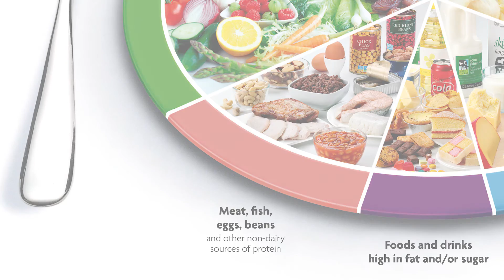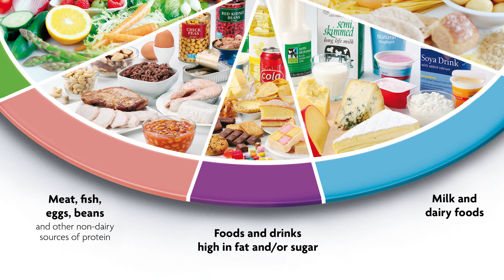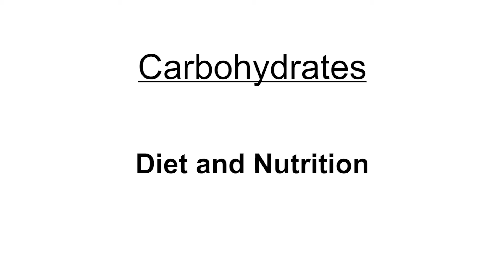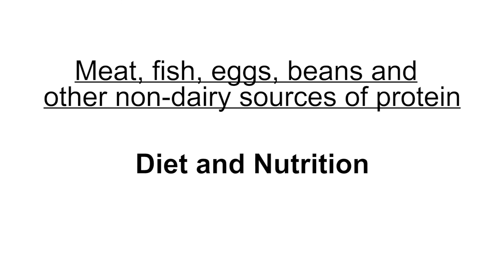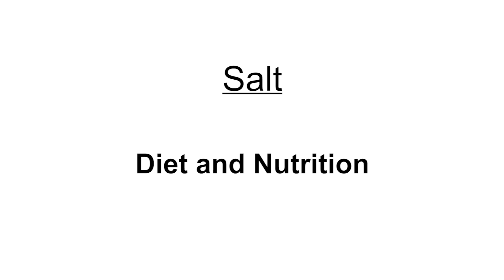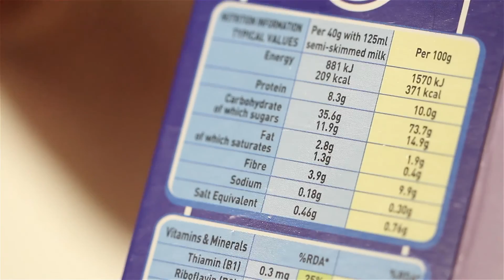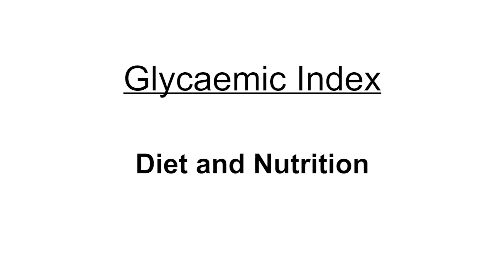Type 2 and You - Chapter: 4 Diet and Nutrition